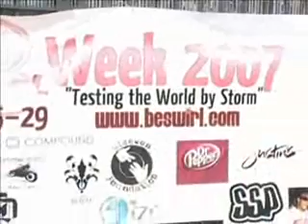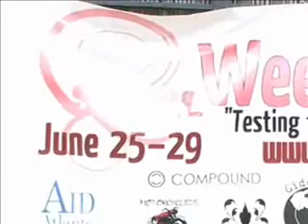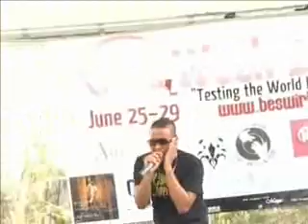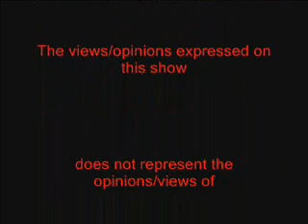3 STAGES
3 STAGES at the National HIV/AIDS testing day with Patrick Kelly at Moorehous.